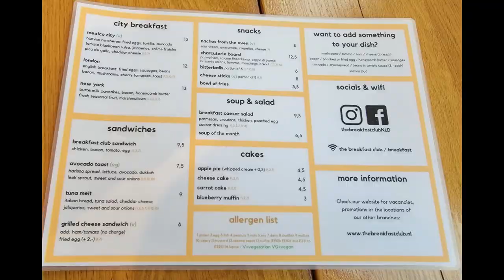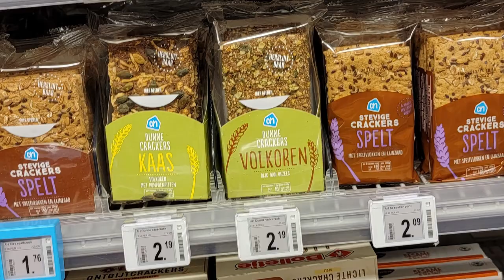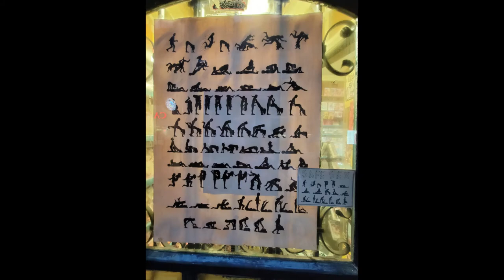2022 Weekend Trip To Amsterdam | Exploring the Green and Red Light District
A weekend trip in late August, to the city and capital of the Netherlands. Took an 8 hour bus ride to Amsterdam, arriving at the Amsterdam Sloterdijk Station. The weather was warm and exploring the city outdoors was a lot fun.

There was a nice restaurant known as the "The Breakfast Club" that provided a pleasant early day dining experience.

Stayed at the Hotel 2 Stay, which was affordable and the beds were nice and comfortable.

There were canals everywhere and tons of bike lanes. The country is very bike friendly. The traffic is dangerous at times because of the vast amount of bicycles, motor bikes, people, and cars. Be attentive and careful when navigating the city.

Ate at a small but pretty good Korean Restaurant, Khan Korean Restaurant, located in the outskirts of Amsterdam. The Korean food provide some familiarity and comfort in this foreign land.

The landscape and architecture was distinctive and the city was incredibly clean and well put together. Almost zero cracked roads and potholes. The roads and bike lanes was very modern and well maintained. There were even traffic lights for bikes and signs showing digital ETA and traffic times by car or bicycle.

Got some ice cream from Van Soest Amsterdam Chicolatier ice cream parlor. I felt like we got a lot of ice cream for a reasonable price. There were tons of exotic varieties and flavors.

Ate at BurgerMeester, a Amsterdam burger place. We split a meal of burger, fries, and a drink to get in a light appetizer.

The edibles in Amsterdam were not worth. Too expensive and they spoiled quickly. The package was fancy though.  The clinics in America are way better, more available, and better quality products.

Visited the famous red light district. We viewed a sex show at the Theatre Case Rosso. It was like watching live porn. And watching these Netherland models perform amazing tricks with their vaginas.

It was unlimited showing for $80 for two people. We stayed for like an hours and a half and got over it quickly because we got hungry.

Dinner was at the Seafood Bistro, a fresh seafood place that we happen to walk across. The clams cooked with white wine, butter, and shallot sauce was delicious. I wish the US had more seafood places like Europe.

Took a long bus ride back home. First meal back in town was some good Chinese hot pot.
Overall, enjoyed some sights, shows, and good food.